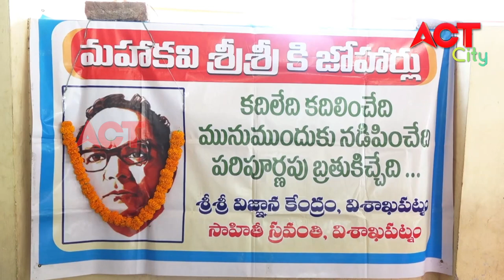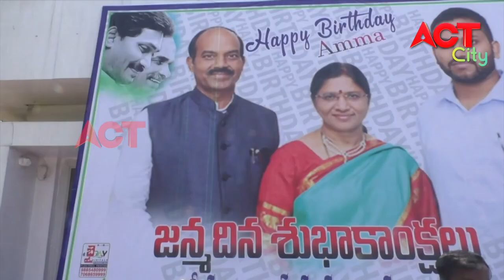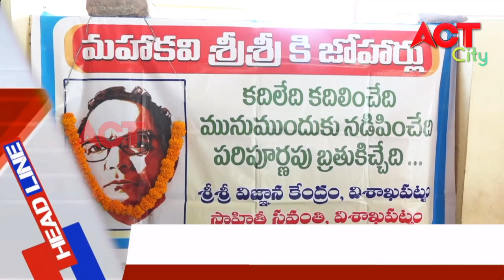MORNING ACT CITY VIZAG NEWS 30-04-20